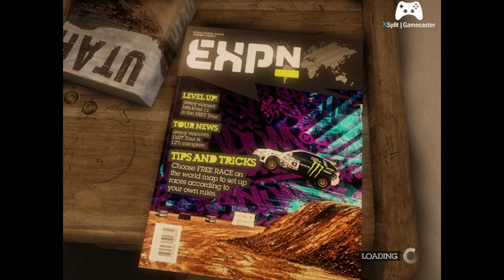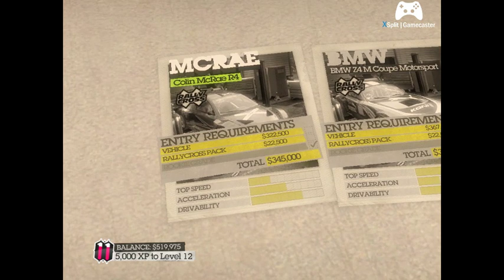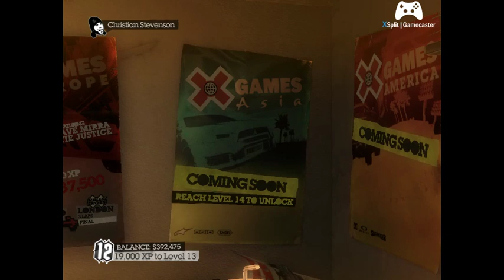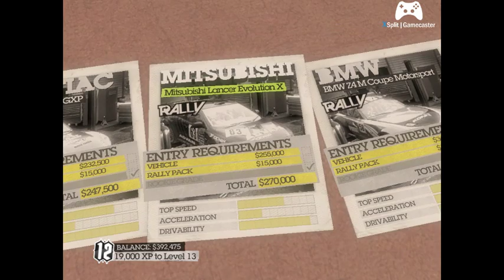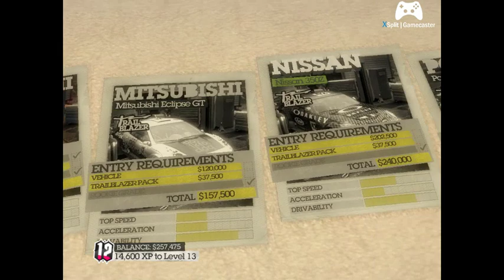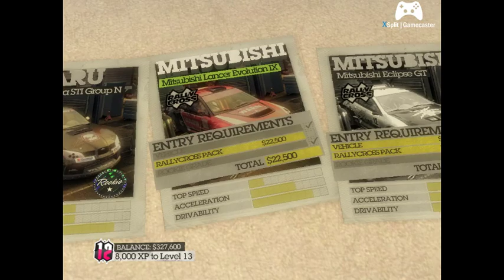DiRT 2 part 3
part 3 of fun ikinda suck but maybe good for random idk